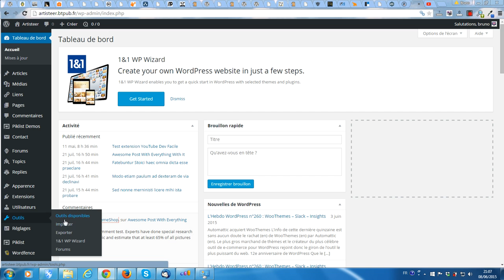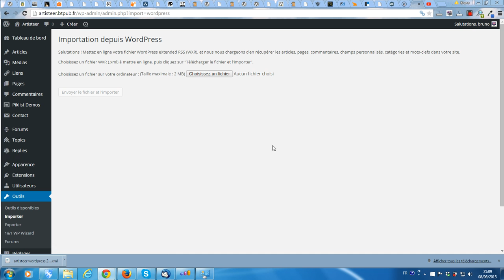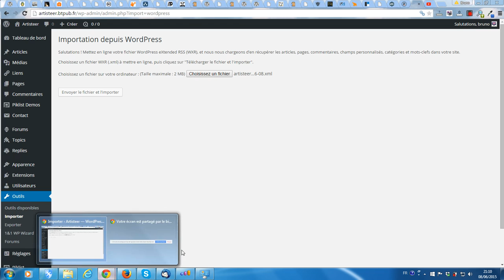Comment faire une sauvegarde manuelle de WordPress sans plugin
La plateforme gratuite vous propose de vous montrer comment faire une sauvegarde manuelle des données de votre WordPress sans même à avoir à installer une extension, ni à avoir à utiliser PhpMyAdmin.
Si vous avez besoin d'aide pour créer ou gérer votre blog ou site créé avec WordPress, vous pouvez faire appel à mes services de freelance